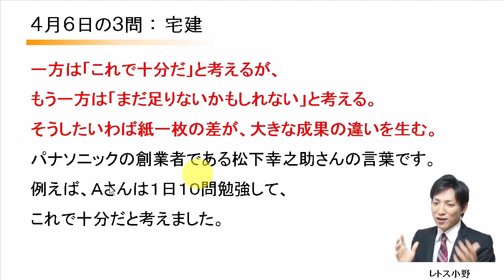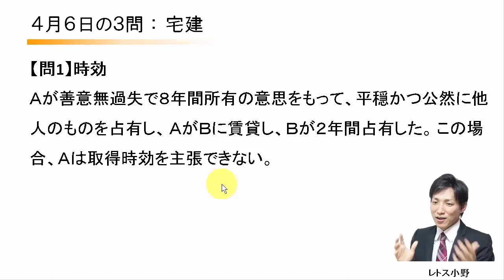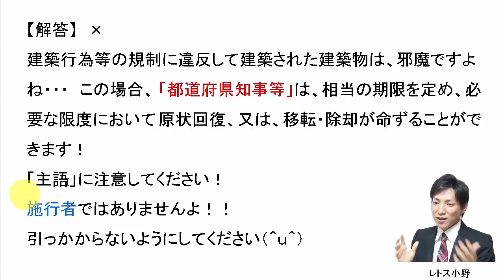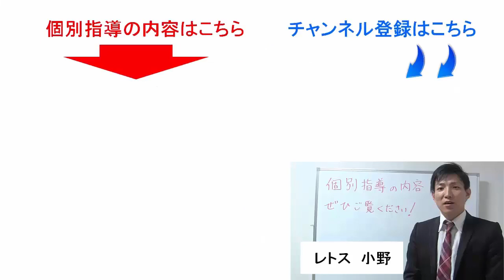【宅建過去問】4月6日の３問【レトス小野】宅建過去問解説